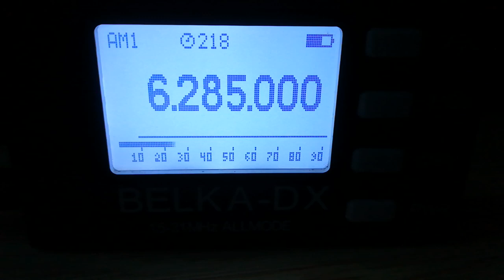Mike Radio (Netherlands), 6285, 2023.04.07, 16.52 UTC